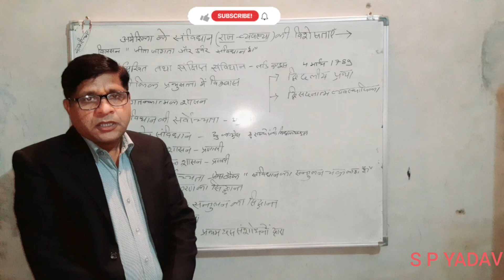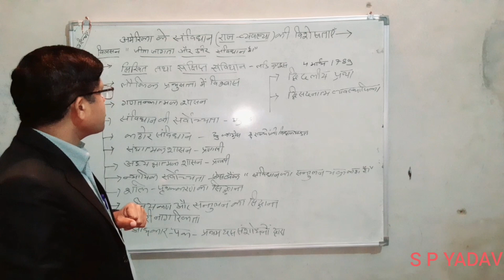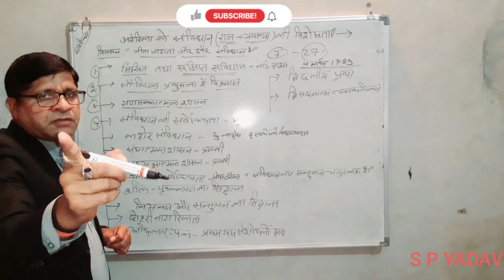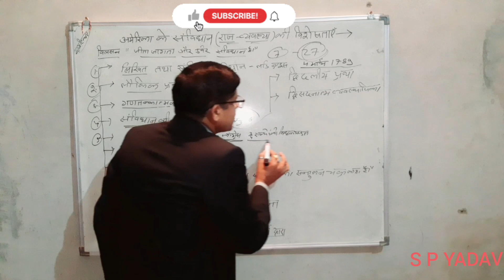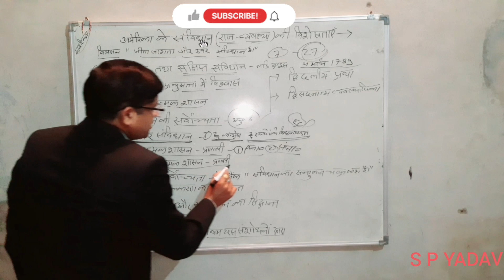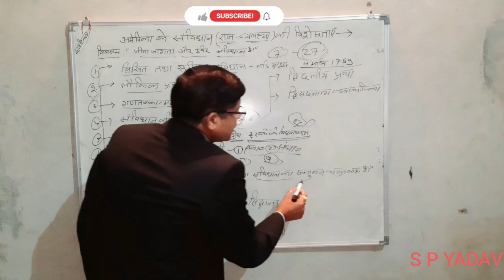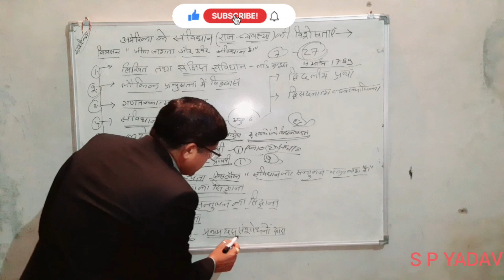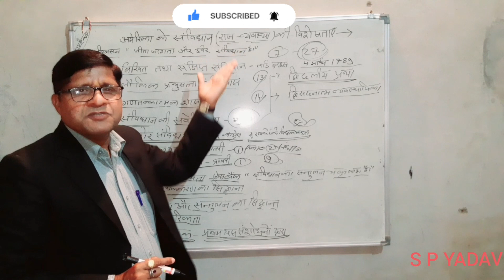अमेरिका की राज-व्यवस्था: अमेरिका के संविधान ( राज-व्यवस्था ) के लक्षण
संविधान के तहत् दो सरकारों की स्थापना की गई-एक संघीय सरकार तथा दूसरी राज्य सरकार। संघ तथा राज्यों के बीच शक्तियों का स्पष्ट विभाजन किया गया। संघ को करों, ऋणों का भुगतान विदेशों के साथ तथा राज्यों के बीच परस्पर व्यापार वाणिज्य का विनियमन, सिक्कों की ढलाई, युद्ध की घोषणा आदि का अधिकार दिया गया।